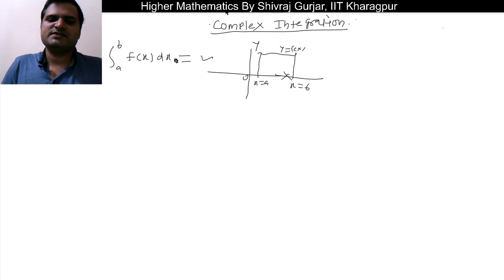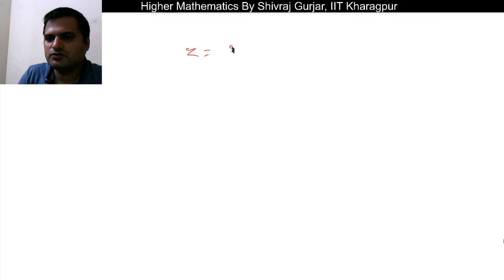14.Complex Analysis:Complex Integration:basics|UPSC|CSE|IFoS|CSIR NET|Shivraj Gurjar, IIT Kharagpur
In this video , basics of complex integration, including how to find arc length, are discussed.

Complex Analysis (सम्मिश्र विश्‍लेषण) is one of the important chapters in CSE and Indian forest Service Examination mathematics optional.It is also important for IIT JAM, GATE, CSIR NET (Mathematical Sciences), State Forest Services, ACF Exams, State PSCs etc.